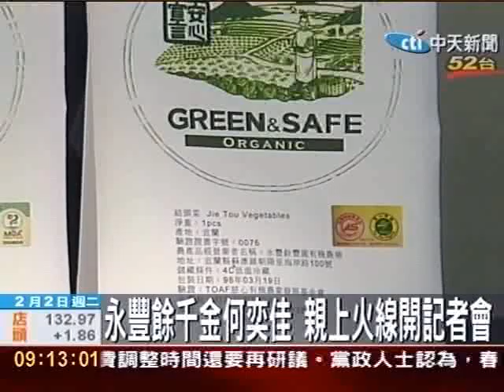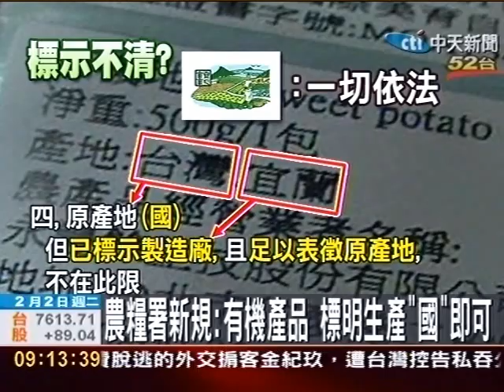產地標示誤導消費？ 永豐餘千金親上火線